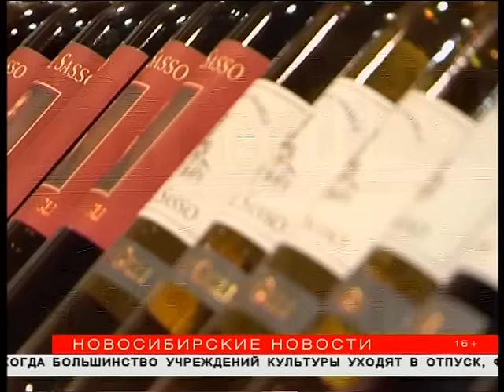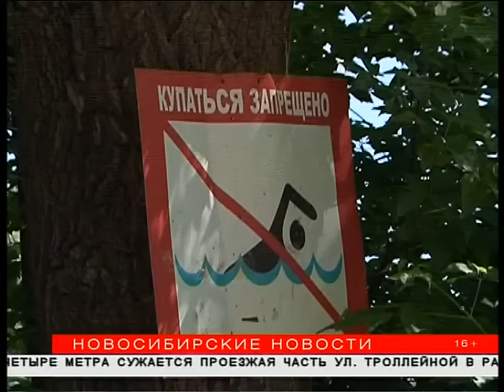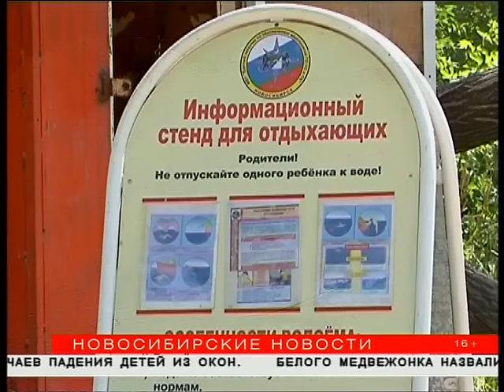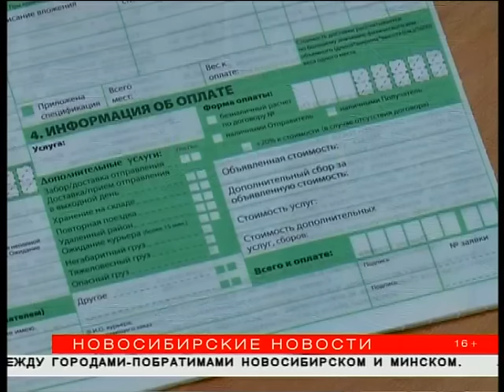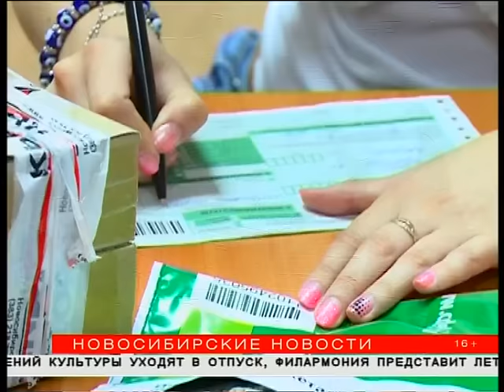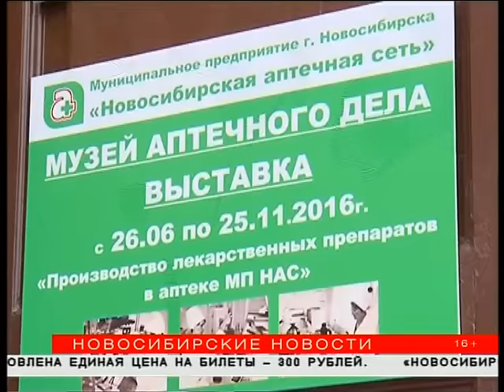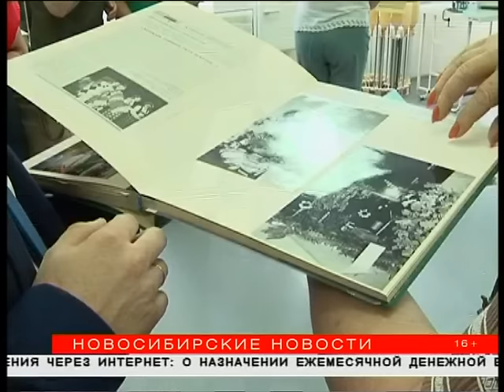"Новосибирские новости" от 30 июня 2016 года